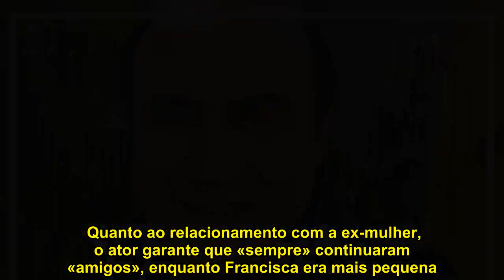Almeno Gonçalves assume falta de afinidade com filha: «Pensamos de maneiras muito diferentes»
Almeno Gonçalves é pai de Francisca, nascida do seu casamento, terminado há 26 anos, com a atriz Rita Salema. Aos 59 anos, o ator confessa não ter «grande proximidade» com a jovem, de 25 anos.  «Ela ficou mais ligada à mãe», contou à revista Sexta. Questionado sobre a existência de algum tipo de mágoa por essa falta de proximidade, mostra-se conformado. «Foi algo que aconteceu naturalmente. Nada tem a ver com a minha separação. Não me traz mágoa. Pensamos de maneiras muito diferentes e isso naturalmente afasta-nos, independentemente dos laços de sangue», disse.  «O sangue não produz afinidade por si só. Mas temos uma relação tranquila, estamos disponíveis um para o outro sempre que é preciso».  Quanto ao relacionamento com a ex-mulher, o ator garante que «sempre» continuaram «amigos», enquanto Francisca era mais pequena. «Hoje em dia já não temos absolutamente relação nenhuma. A nossa amizade acabou por diluir-se e esvaziou», explicou.  Traída pelo marido durante a gravidez  Quando, em janeiro deste ano, Rita Salema esteve programa Você na TV!, na TVI, assumiu que foi traída pelo marido, duas vezes, uma delas quando estava grávida. A confissão chegou quando a atriz estava a conversar com Patrícia Tavares e Alexandra Lencastre sobre o tema Luto no Divórcio e uma espectadora entrou em direto para contar a sua história, afirmando ter descoberto que o marido tinha outra pessoa.  Perante o sofrimento e lágrimas desta mulher, a atriz tentou confortá-la. «Não fique assim, às vezes há males que vêm por bem (…) Eu fui enganada duas vezes e uma delas estava grávida. E estou aqui fantástica», disse a atriz.